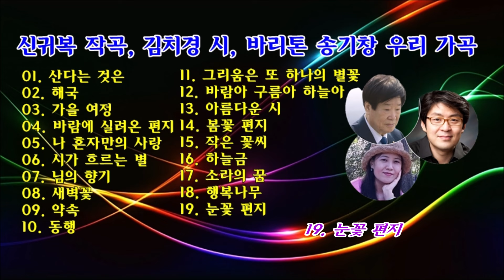신귀복 작곡, 김치경 시, 바리톤 송기창 우리 가곡 19곡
01. 산다는 것은
02. 해국
03. 가을 여정
04. 바람에 실려온 편지
05. 나 혼자만의 사랑
06. 시가 흐르는 별
07. 님의 향기
08. 새벽꽃
09. 약속
10. 동행
11. 그리움은 또 하나의 별꽃
12. 바람아 구름아 하늘아
13. 아름다운 시
14. 봄꽃 편지
15. 작은 꽃씨
16. 하늘금
17. 소라의 꿈
18. 행복나무
19. 눈꽃 편지